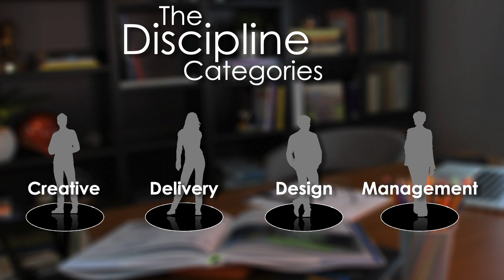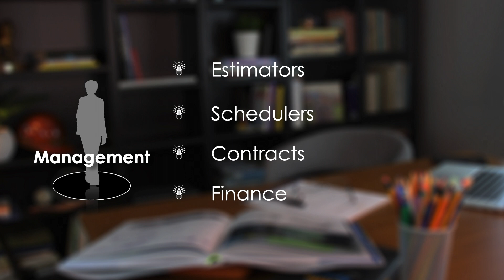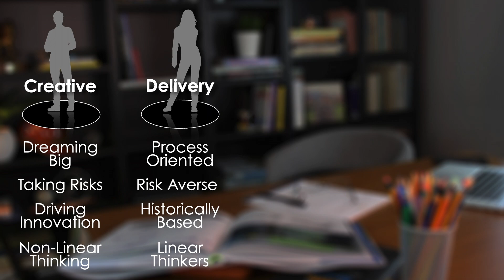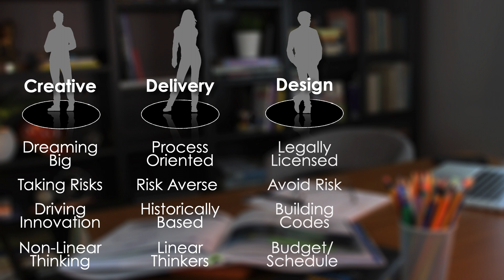THEME PARK BASICS | Learn & Master Themed Entertainment with an Imagineer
Welcome to the Designer's Creative Studio Youtube Channel! My goal for this channel is all about helping you LEARN and MASTER the skills you need to pursue a career in this vast industry!

If you have any suggested topics you would like for me to dig into, make sure to mention them down below in the comments! I’d love to hear from you!

Want to hear more about my journey? I have a FREE webinar available, to help you become a theme park designer

Join Studio Time Today!

Get one on one time with me during Studio Time, for career coaching, mentoring, and guidance.

Become a Designer's Creative Studio Insider (100% free) to access advanced workshops, bonus training, and regular DCS updates through our newsletter: Offering exclusive blog posts, industry professional interviews and one-on-one time with me!

Become a member of the Designer's Creative Studio to get exclusive blog posts!

--ABOUT--

Theron Skees: Imagineering Creative Executive for Disney, and now the founder of the Designer’s Creative Studio. With premiere credentials and world-wide experience, he is bringing you an insider's perspective to help you LEARN and MASTER the Themed Entertainment Industry.